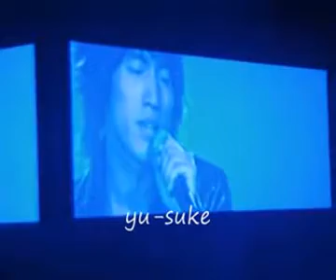Jerry Yan@F4 Jpn 2008 Tour Concert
Jerry Yan One Meter